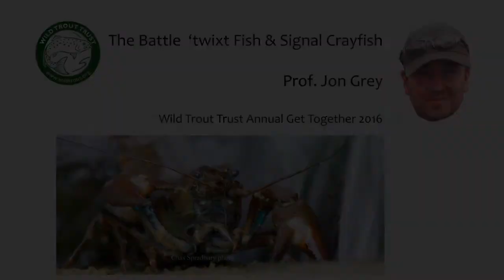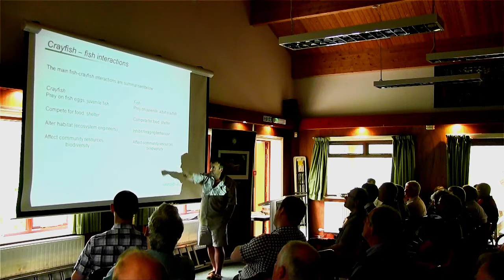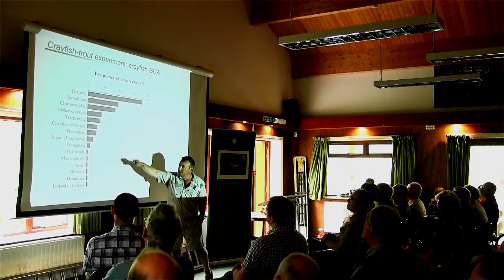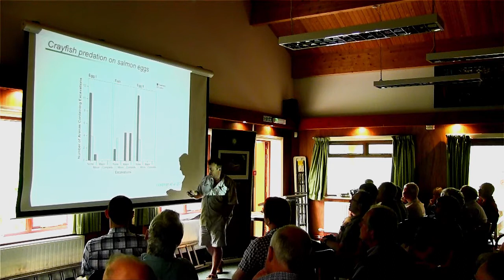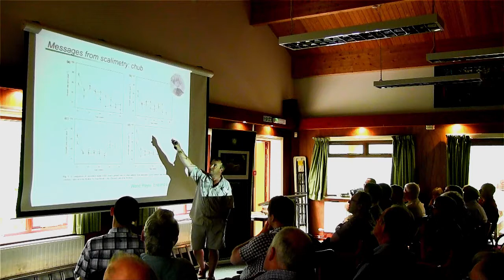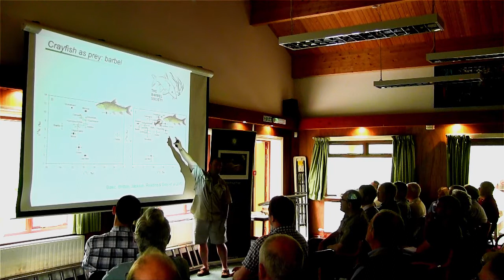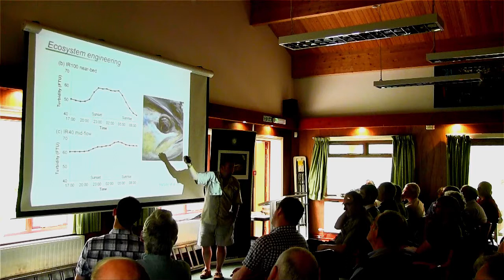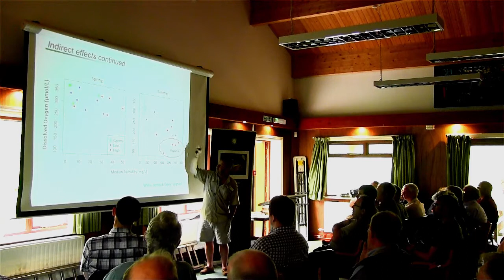Battles twixt Crayfish and Fish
Did you know that there are at least 7 non-native species of crayfish in the UK? What do we really know (by controlled measurements) about their impacts on our native fish - including trout and salmon? Is there a crayfish species that is worse for UK waterways than the signal crayfish? The answer to the last question is yes; but right now it is still only here in small numbers...